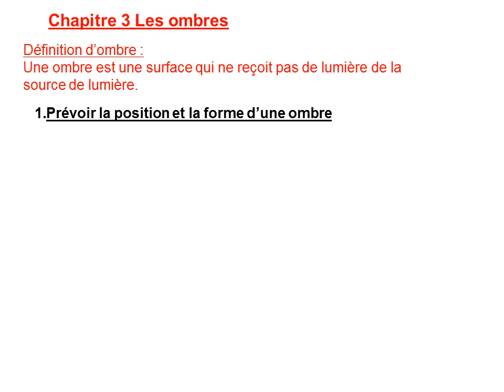cours cinquieme optique 2014 2015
Diaporama du cours d'optique de cinquième